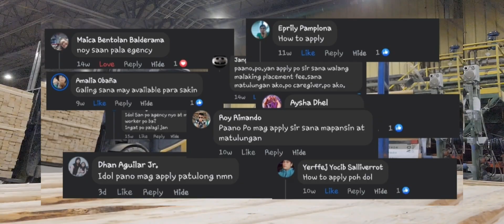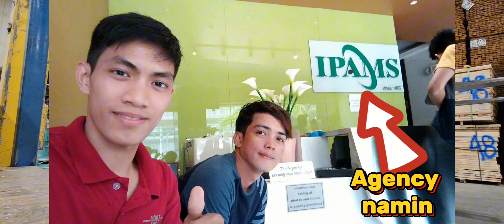Ano ang Success para sayo../OFWINCANADA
Salamat sa panginoon Nakarating tayo sa Canada😇..